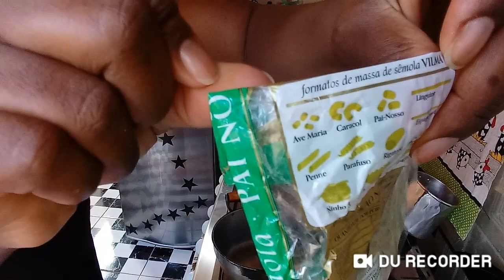SOPA DE MACARRÃO COM FEIJÃO